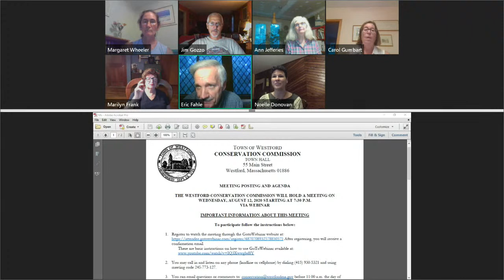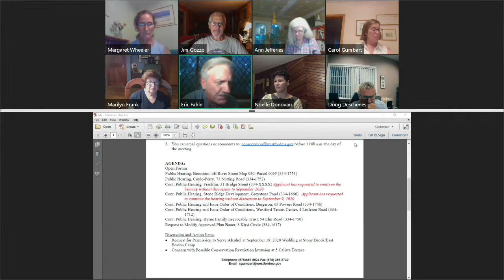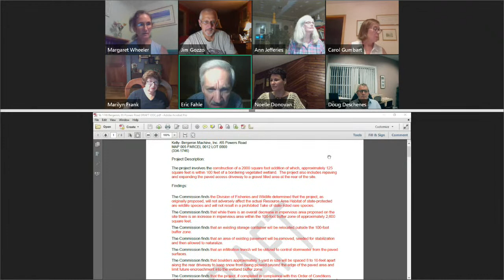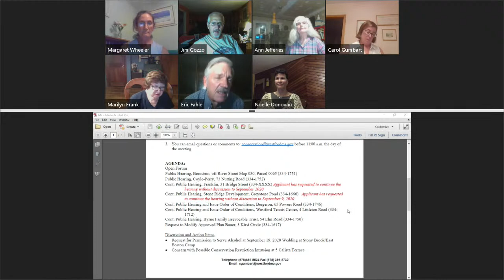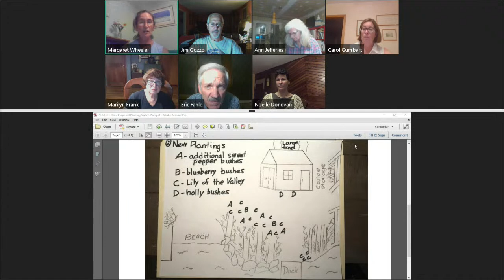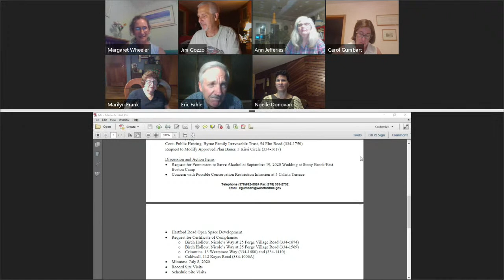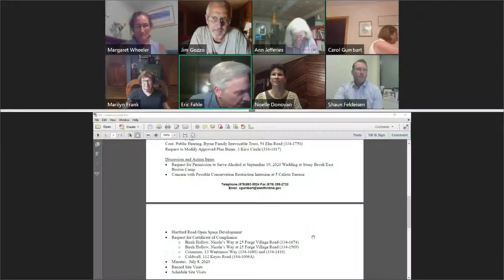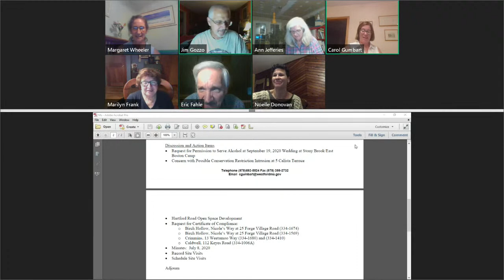Westford, MA - Conservation Commission, August 12th, 2020